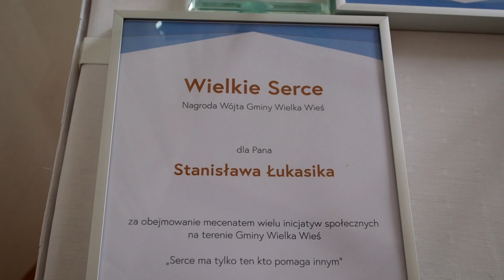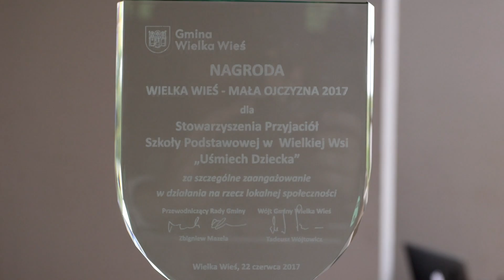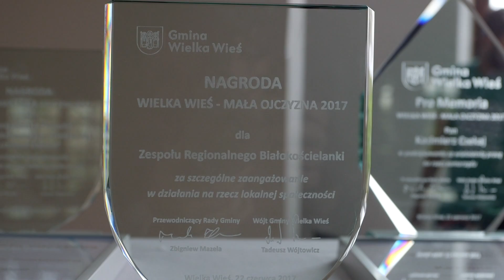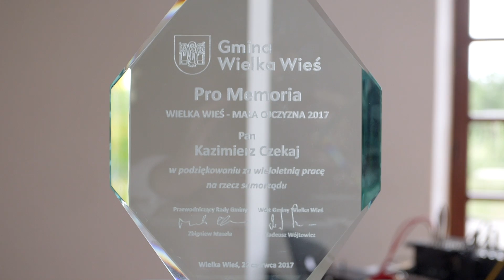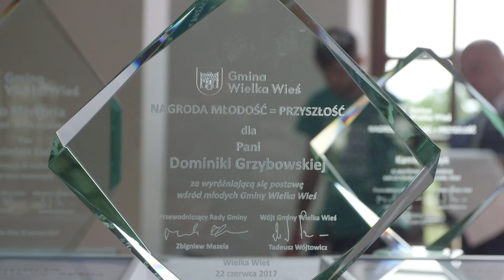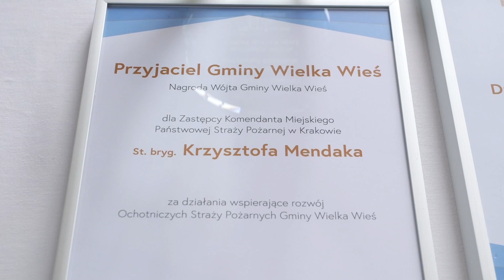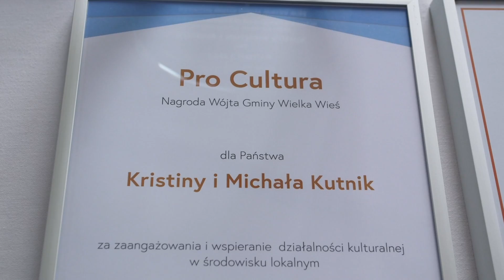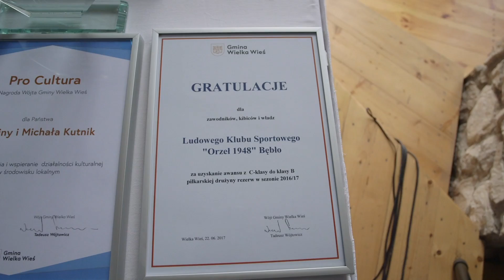Gala XIV Dni Gminy Wielka Wieś 2017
Zapraszamy na wideorelację z oficjalnej gali inaugurującej XIV Dni Gminy Wielka Wieś 2017.

Tegoroczne święto naszej Gminy rozpoczęliśmy od uroczystej Gali XIV Dni Gminy Wielka Wieś, która miała miejsce 22 czerwca w Centrum Konferencyjnym "Dwór w Tomaszowicach".
Jak co roku był to czas podsumowań. Wójt Tadeusz Wójtowicz w krótkiej prezentacji omówił m.in. wydarzenia oraz najważniejsze inwestycje minionego roku, wspomniał również o planach na nadvchodzący rok.
Najważniejszym punktem uroczystości było wręczenie wyróżnień dla osób zaangażowanych na rzecz lokalnej społeczności.

Nagrody otrzymali:

Wielkie Serce - Stanisław Łukasik – Lewiatan Modlnica

Wielka Wieś Mała Ojczyzna 2017
Nagrodzeni:
Wanda Ćwierz z Czajowic, Zofia Rzepka z Modlniczki, Antoni Pogan z Giebułtowa, Grzegorz Gil - Prezes LKS Błękitni Modlnica, Piotr Hojda z Wielkiej Wsi i Paweł Piątkowski z Będkowic
W tej kategorii nagrodzone zostały także dwie grupy mieszkańców - Stowarzyszenie Przyjaciół Szkoły Podstawowej w Wielkiej Wsi "Uśmiech Dziecka" oraz Białokościelanki.

Pro Memoria
Wielka Wieś Mała Ojczyzna - Kazimierz Czekaj - 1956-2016

Młodość = Przyszłość
Nagrodzone:
Dominika Grzybowska - Wiceprezes Bębło998
Kamila Kulczyk - Przewodnicząca Młodzieżowa Rada Gminy Wielka Wieś

Przyjaciel Gminy
Nagrodzeni"
Dyrektor Urzędu Pracy Powiatu Krakowskiego Dorota Niemiec
Zastępca Komendanta Miejskiego Państwowej Straży Pożarnej St. bryg. mgr inż. Krzysztof Mendak

Pro Cultura
Kristina i Michał Kutnik

Gratulujemy nagrodzonym i dziękujemy za ich pracę oraz zaangażowanie na rzecz naszej Gminy.

Realizacja - TV Refleksja